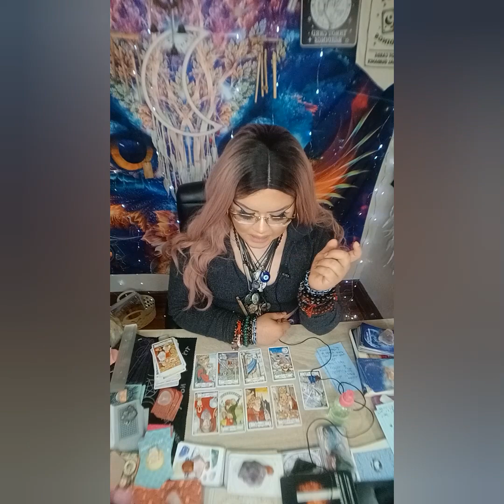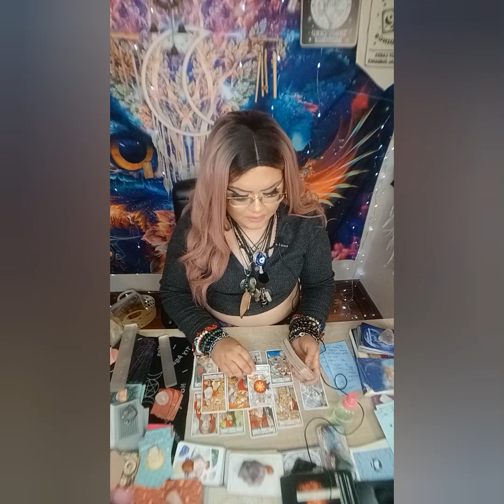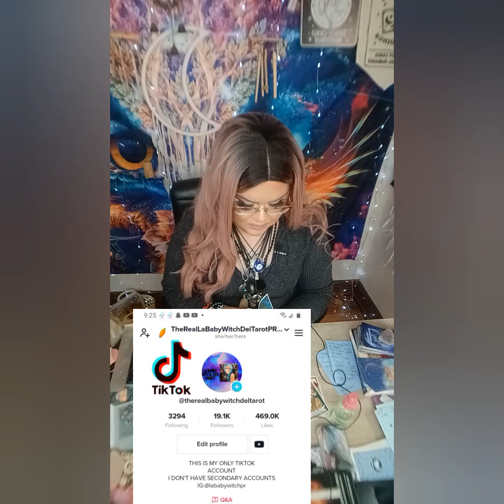UPDATE ON HER ENERGIES ‼️PREDICTIONS FOR SELENA IN LOVE & CAREER‼️HAT3RZ TRYING HARD 2 CANCEL HER⁉️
5656 S Packard Ave Ste 200
Michelle Abraham

🛒 Amazon Store Front: